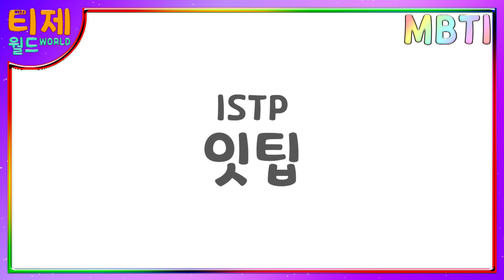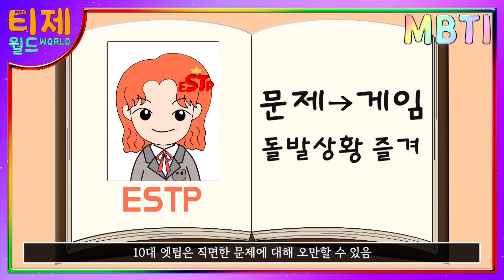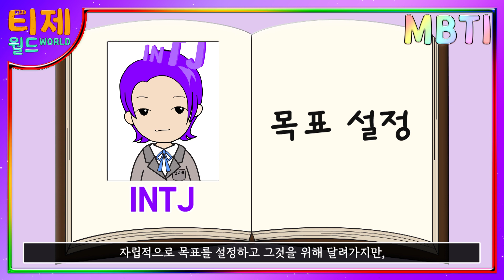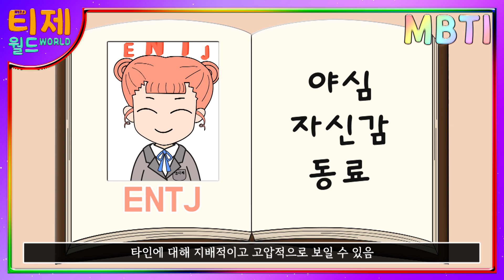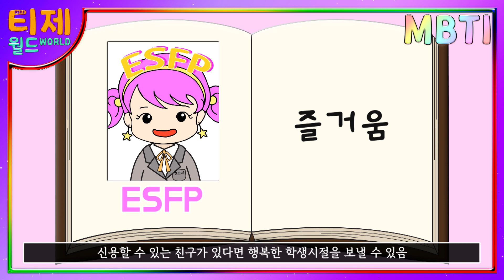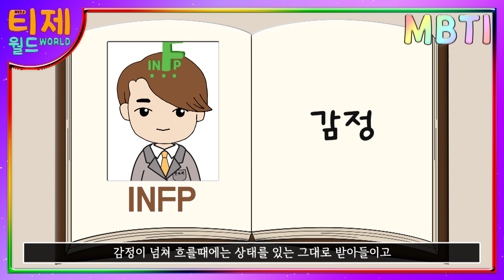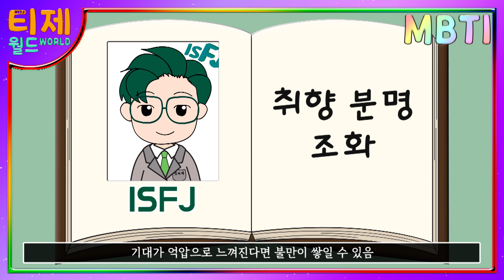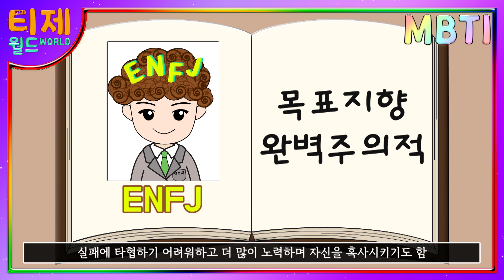[MBTI 유형별] 학생타입/청소년타입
[재미로 보는 MBTI 유형별만화] 122편 - 학생타입/청소년타입

☆10대 청소년이라면?☆

ENTP ISTP ESTP INTP INTJ ISTJ ENTJ ESTJ ESFP ENFP ISFP INFP INFJ ISFJ ESFJ ENFJ
엔팁 잇팁 엣팁 인팁 인티제 잇티제 엔티제 엣티제 엣프피 엔프피 잇프피 인프피 인프제 잇프제 엣프제 엔프제

* 재미로 보는 MBTI로, 한 INTJ의 지극히 주관적인 분석입니다 (모든 사람이 저렇지 않습니다! ) *

* 월, 수, 금, 토 낮 12시 업로드됩니다 *